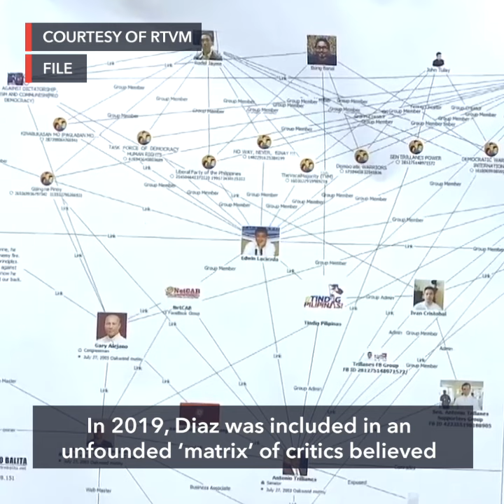Hidilyn Diaz forgives Palace officials over oust-Duterte matrix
More videos on Rappler Hidilyn Diaz forgives Malacañang officials who maliciously tagged her in so-called plot to oust President Rodrigo Duterte in 2019.

READ Follow Rappler for the latest news in the Philippines and around the world.